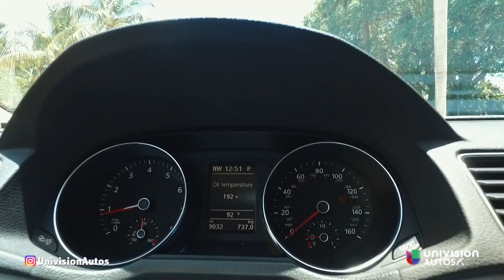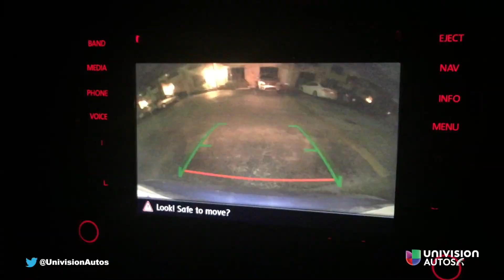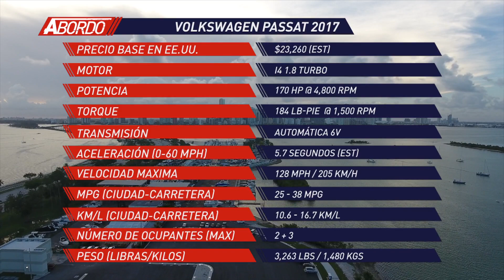Volkswagen Passat 2016 - Prueba A Bordo [Full]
Encuentra aquí todos los detalles del exitoso sedan de la marca alemana. El Volkswagen Passat es el segundo vehículo más vendido de esta familia alemana.